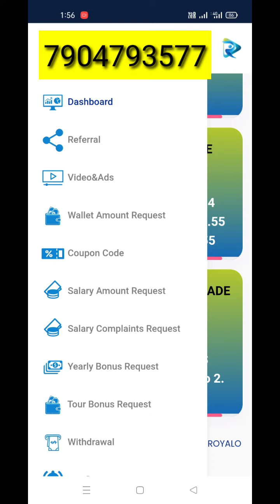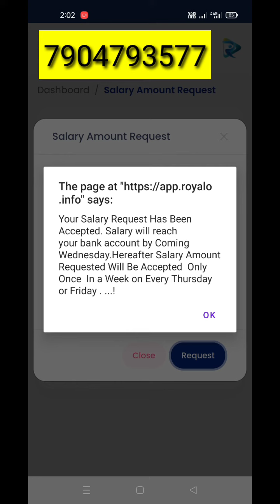Royalo வில் Withdraw Request எப்படி கொடுக்க வேண்டும்|How To Give Withdraw Request|Royalo App|Salary